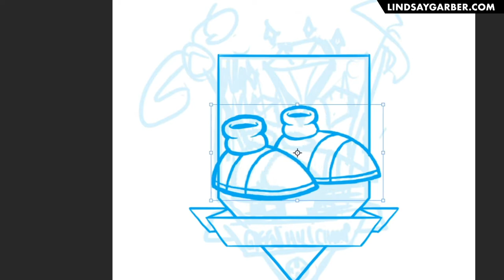Sonic's Green Hill Zone Scout Badge | Timelapse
Art series of "scout badges" based off nerdy locations in games, movies, and comics.

Welcome! I'm Lindsay, an illustrative graphic designer with a love for classic cartoons, comics, and nerd culture. Here you can expect vlogs of my DIY ideas to organize art prints, collectables, comics, and other nerdy items. Plus videos of my digital art time lapses, artist interviews, comic book reviews and more!

For LIVE art, join me and my bunny live on Twitch for digital fan art, emotes, and general silliness within a great community!